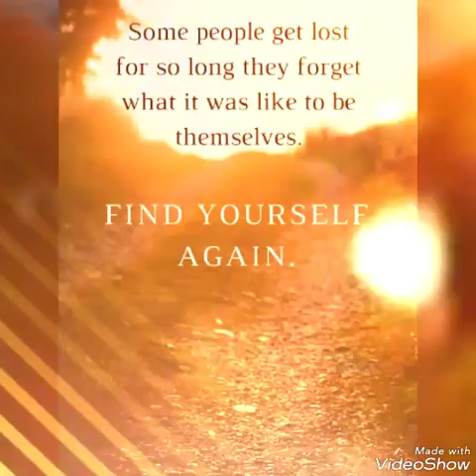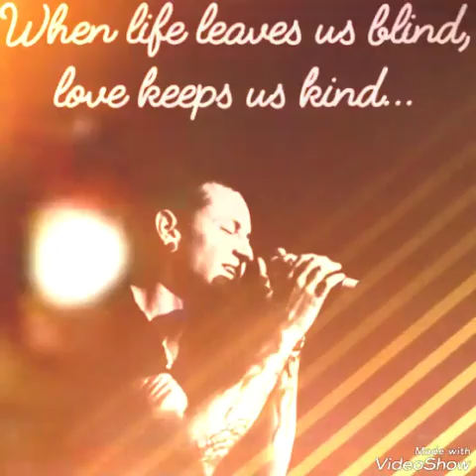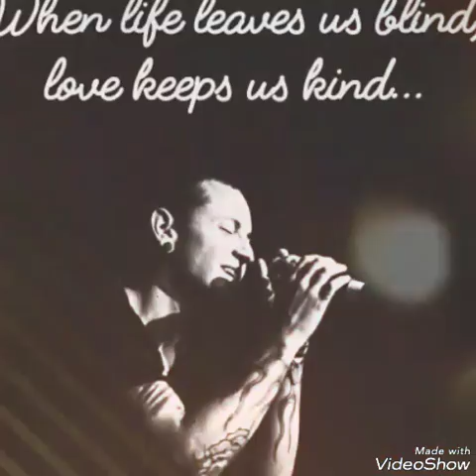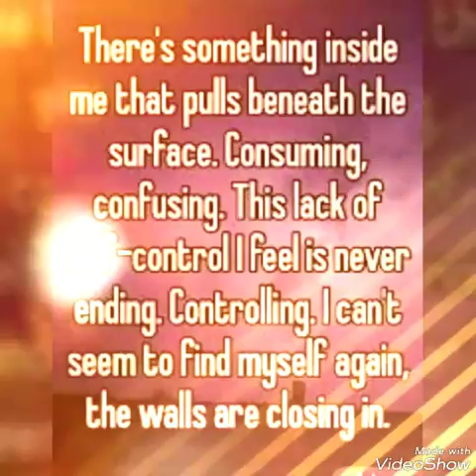Crawling (Linkin Park) tribute to Chester sung by Aaron Lewis an friends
Tribute song sung by Aaron Lewis of Linkin Park song Crawling. RIP Chester 💖Support Heather Danielle